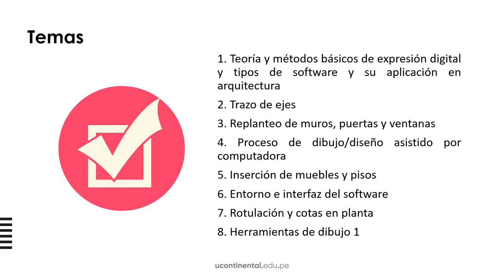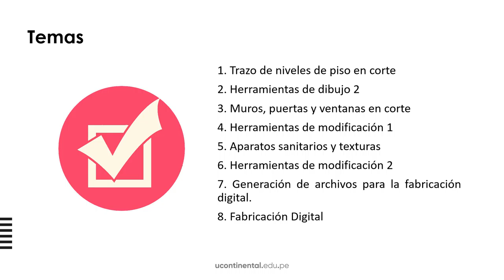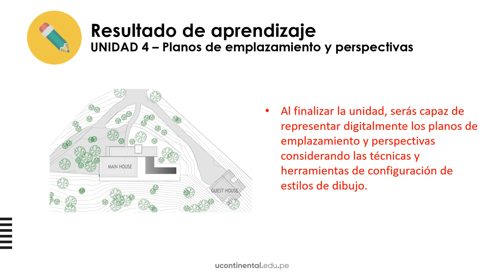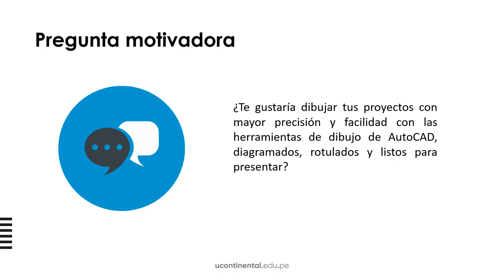Presentación de la asignatura: Representación Digital 1